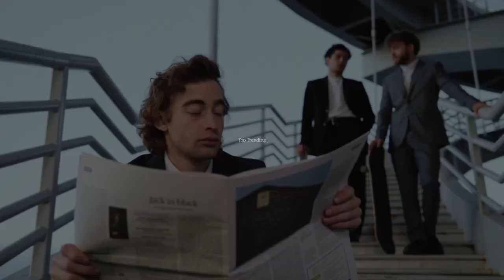The Amazing Season 3 Movie | Official Trailer | Top Trending